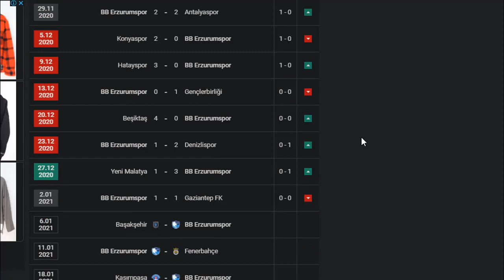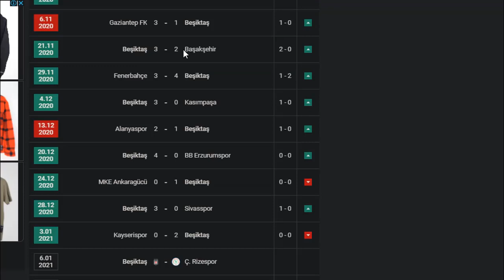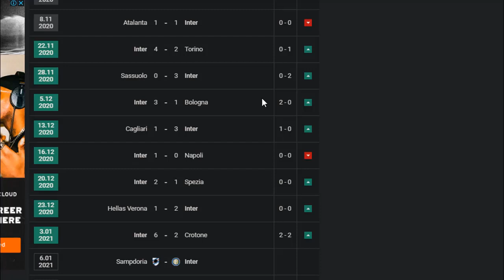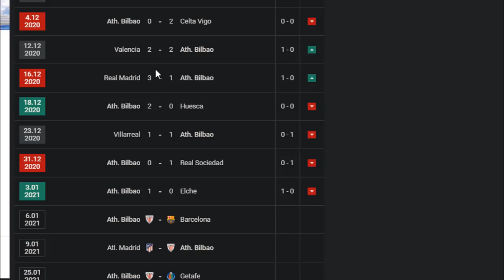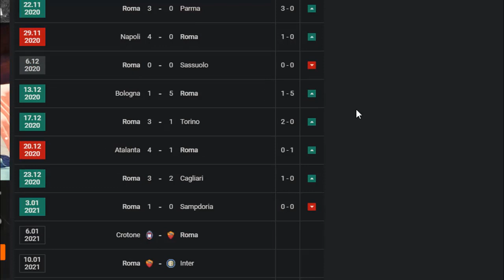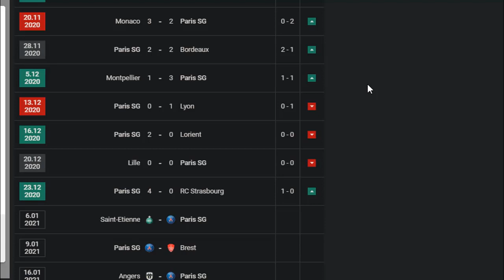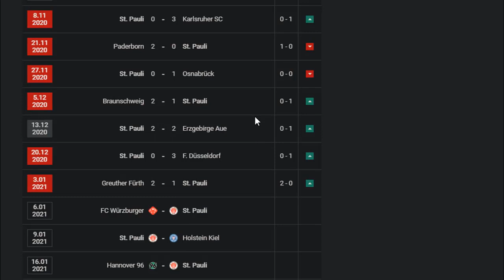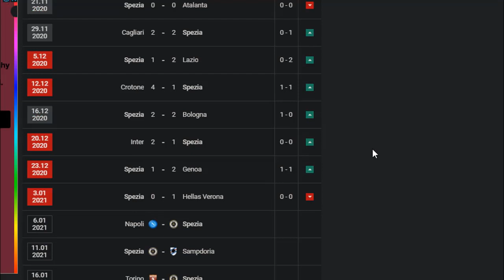HAFTA İÇİ MAÇLARI BİR HARİKA - 6 OCAK ÇARŞAMBA İDDAA TAHMİNLERİ BANKO MAÇLAR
Yazarlarımız sizler için günün maçlarını tek tek analiz etti işte karşınızda günün kazandırmaya en yakın maçları.